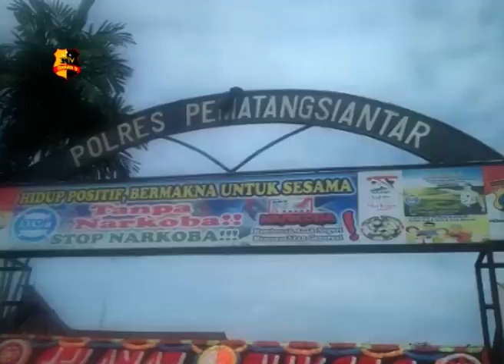POLRES PEMATANGSIANTAR GELAR UPACARA HUT BHAYANGKARA KE 72